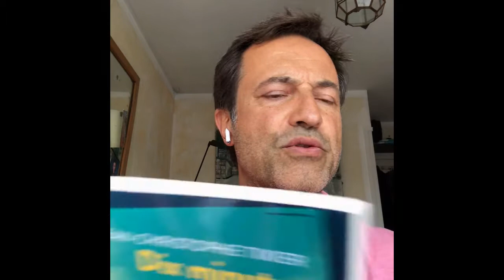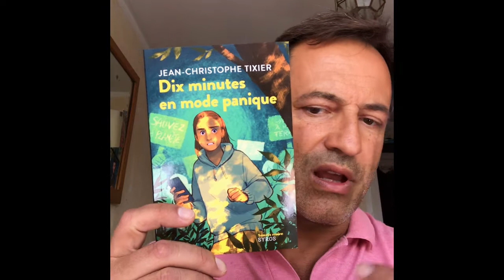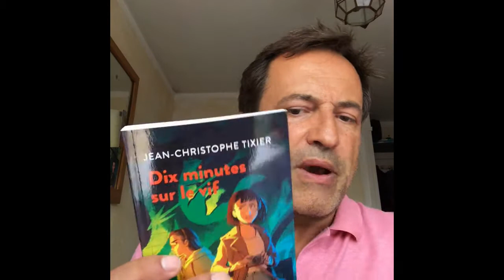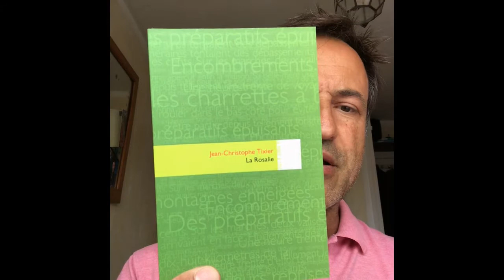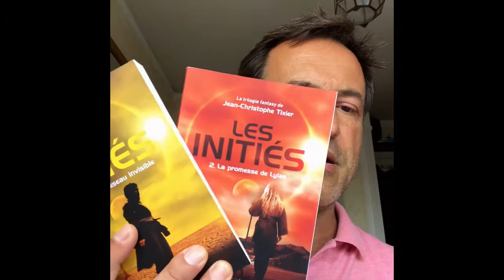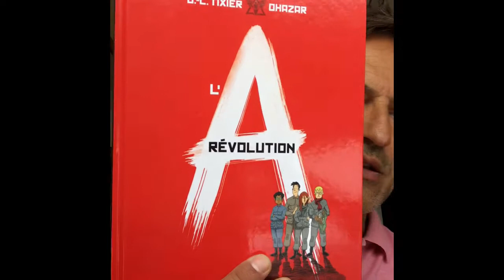Prix Gavroche - Interview de Jean-Christophe Tixier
Jean-Christophe Tixier, auteur du roman policier "Dix minutes sur le vif" (Ed.Syros), répond aux questions des collégiens participant au Prix Gavroche de Rueil-Malmaison.